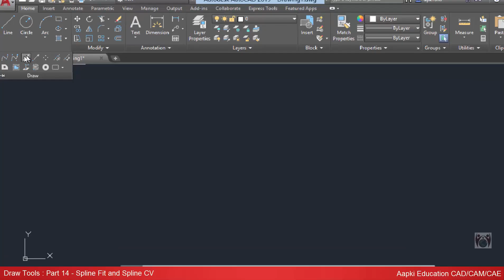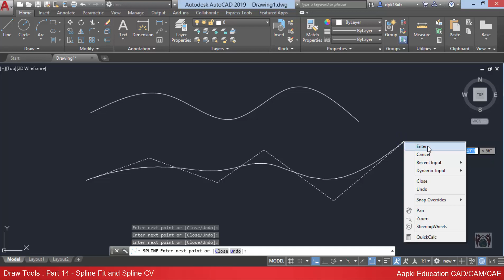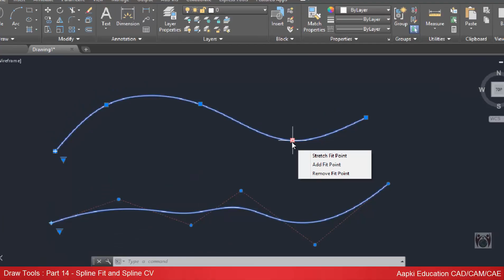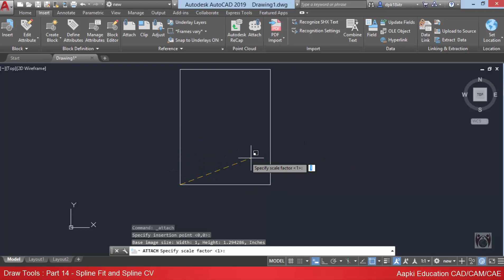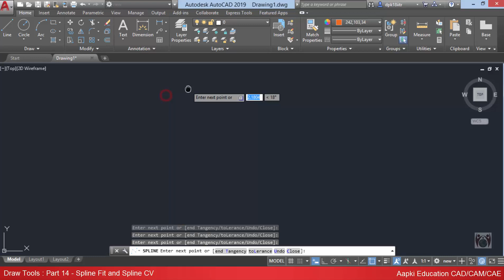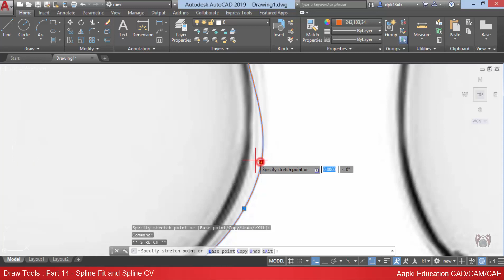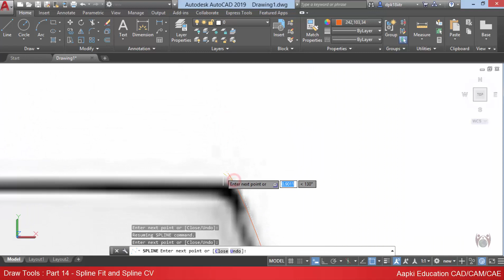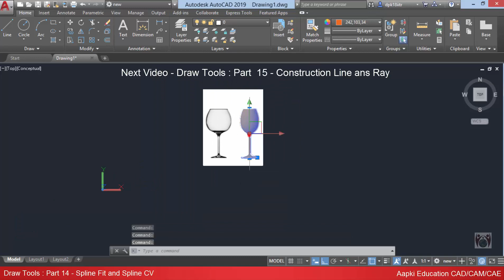AutoCAD 2019 Tutorial : Part 14 - Spline Fit and Spline CV in Hindi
Learn PTC Creo 5.0
Our Ptc Creo 5.0 Tutorials Series -